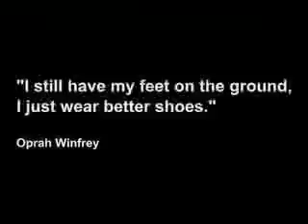Nancy Newheart Teaser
The first trailer/teaser for Nancy Newheart